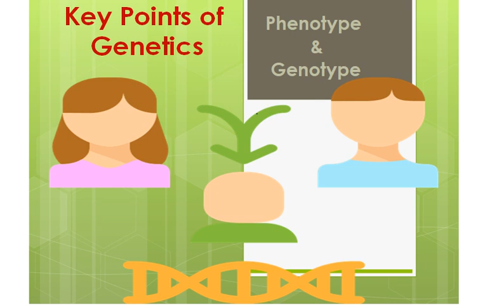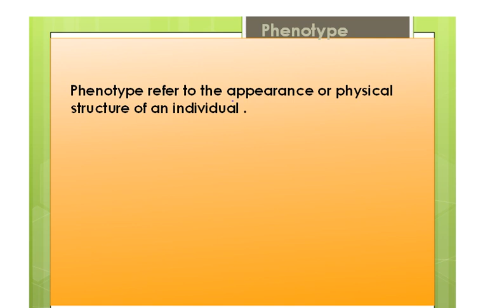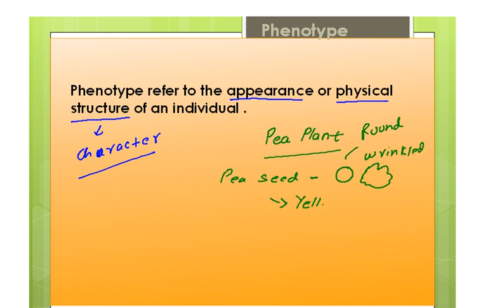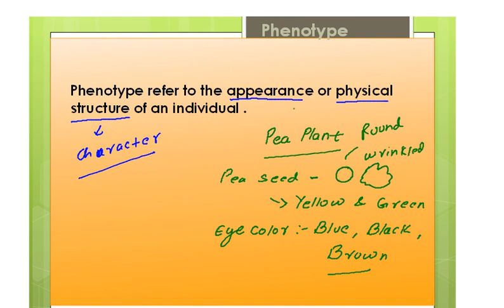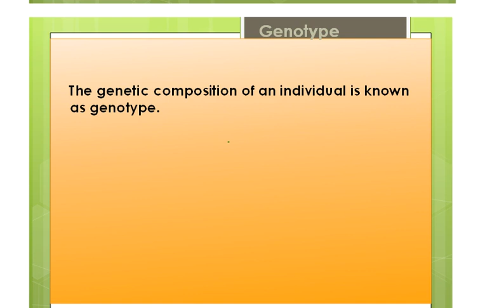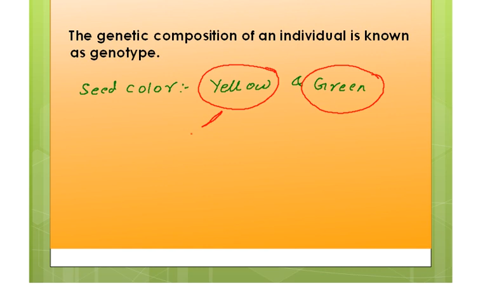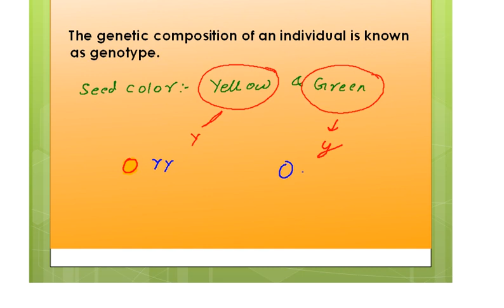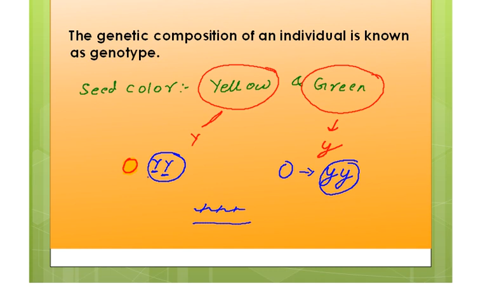What is phenotype and genetype ????